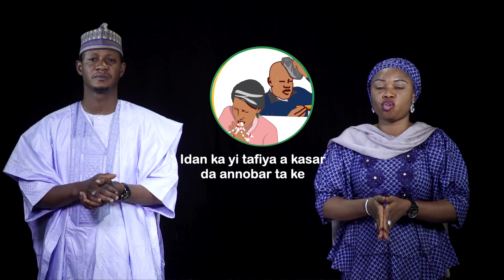Muhd and Naomi | COVID19 | AREWA24